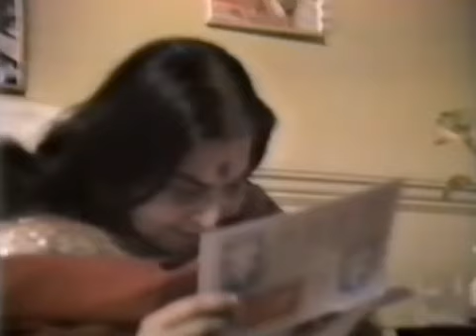Пуджа шри Лакшми 27 10 81 г